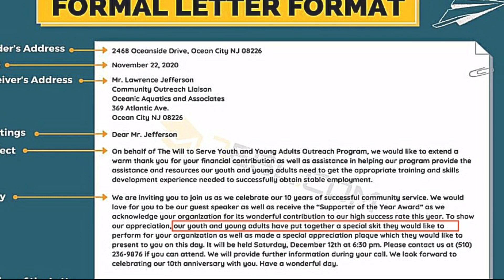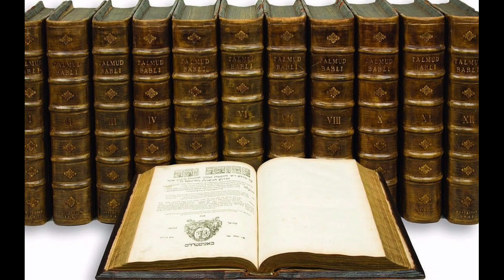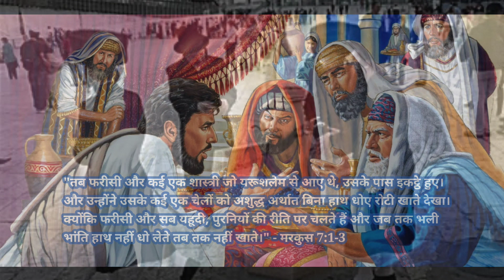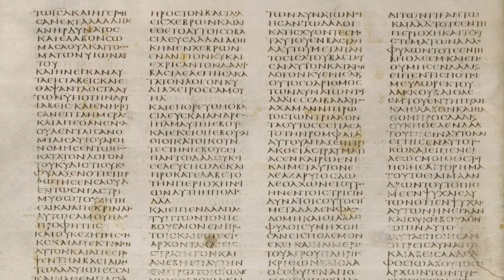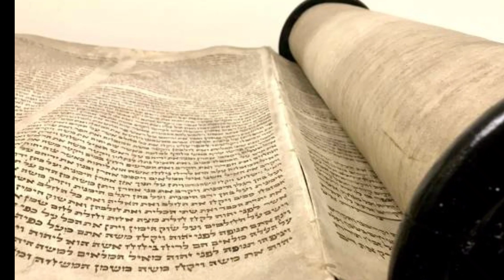|| क्या मसीही अशुद्ध भोजन खा सकते हैं? || Mark 7:19 Explanation ||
Note: All the images/pictures and videos shown in the Video belongs to respected owners and not to me. I don't any of these personally.